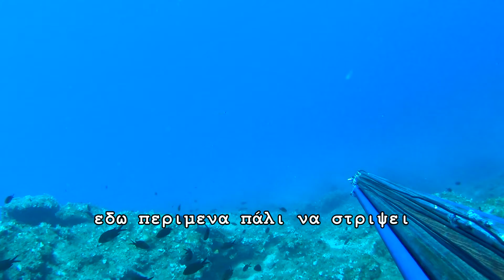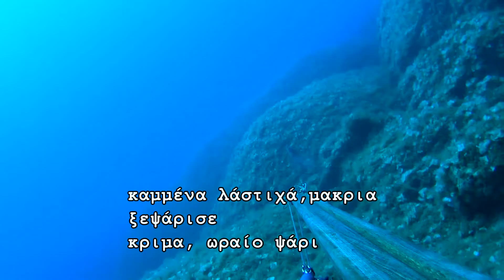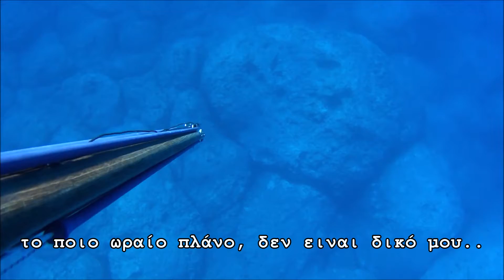summer spearfishing mix 2019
καλοκαιρινό ψαροντούφεκο με φίλους